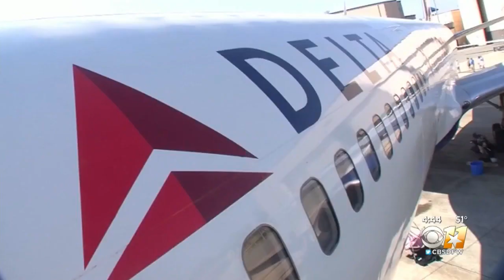DeSoto ISD Board To Pay $127,000 For Accounting Firm To Investigate Excessive Spending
The DeSoto ISD Board is planning to pay $127,000 for an accounting firm to investigate excessive spending.